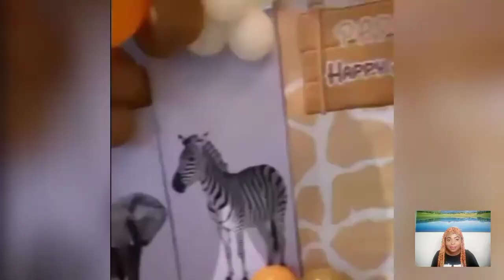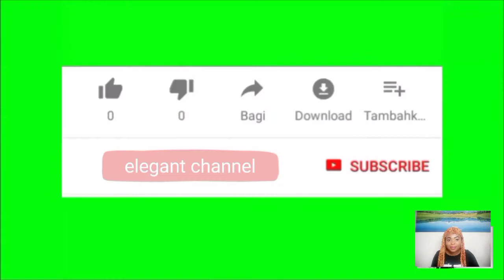ASSURANCE BIRTHDAY PARTY FOR IFEANYO| DAVIDO & CHIOMA CELEBRATE THEIR DIN'S BIRTHDAY PARTY